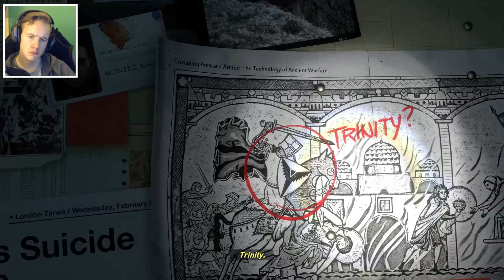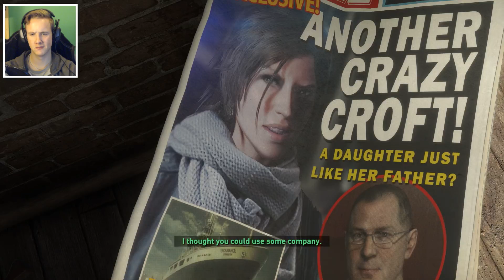[EP#01] Rise of the Tomb Raider - Vertical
Lara knows how to kick off the start in her new game. Avalanch, rotten ice-climbing and beautifull landscapes.
Music/Sounds that may or may not be in this video